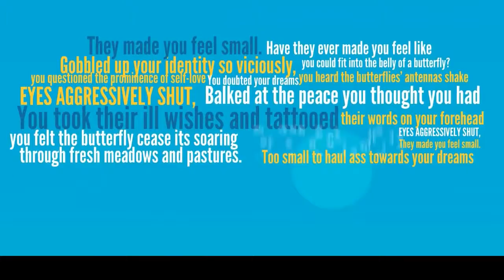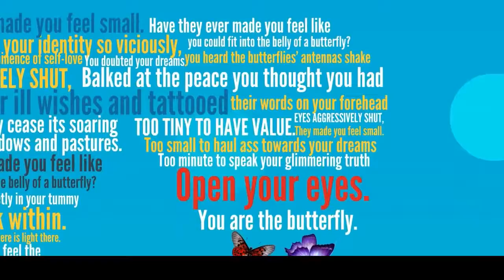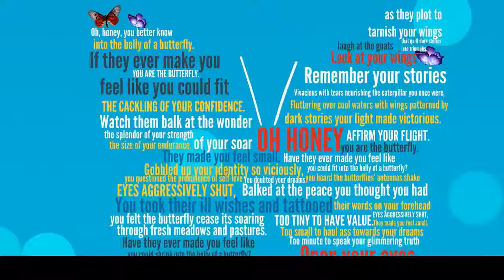You are the Butterfly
Happy National Poetry Month 2020!